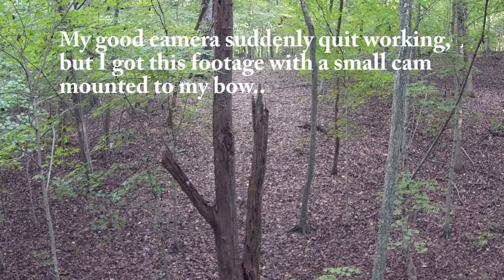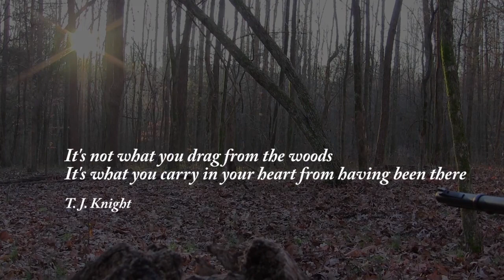2015 Hunting Season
Deer Hunting with Bow and Arrow and Muzzle Loader Outdoors